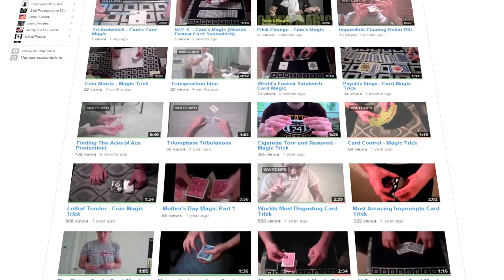Shout Out: 82KillaCam1, Contest Results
In this video you'll also find out the results of the last magic contest - 'Favorite YouTuber'.

Hi, my name is Jacob. I run a Street Mentalism Show on YouTube, called 'Bosco Mind'. This is one of the episodes. Whole show is about different mind reading illusions which I create with random people on the street. Guessing their thoughts, making them guess different things and other psychological curiosities.